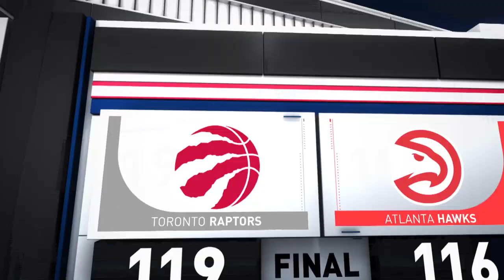Atlanta Hawks vs. Toronto Raptors | November 23, 2019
Trae Young recorded the 2nd triple-double of his career with 30 points, 10 rebounds and 10 assists as the Hawks fall to the Raptors, 119-116. Pascal Siakam tallied 34 points, 4 rebounds and 3 assists for the Raptors, while Fred VanVleet added 25 points, 3 rebounds and 9 assists in the victory. The Raptors improve to 11-4 on the season, while the Hawks fall to 4-12.